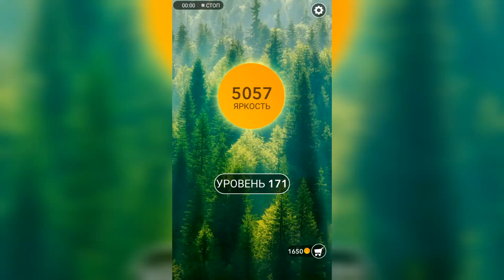Word / Слово Крест: Поиск русского кроссворда / Уровень 171